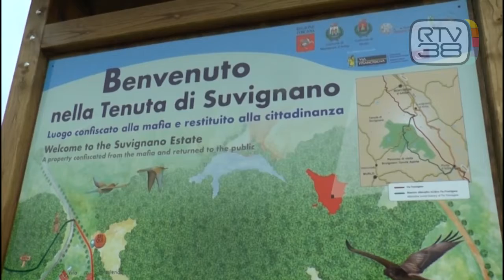FIAMME NELL'AZIENDA CONFISCATA ALLA MAFIA